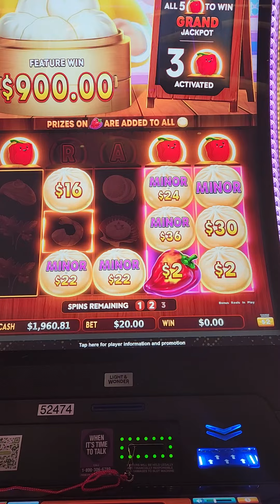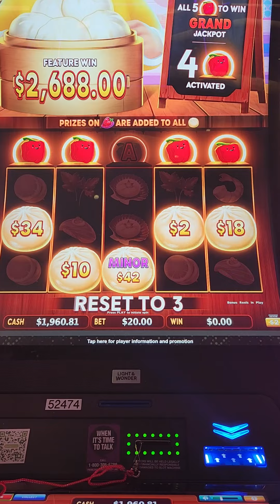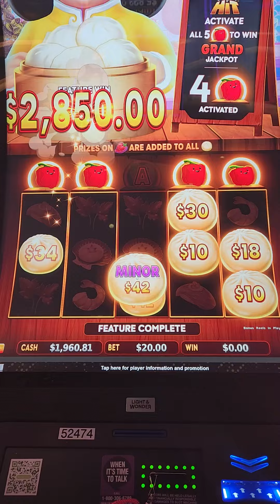Big Hot Flaming Pots Awesome Jackpot!